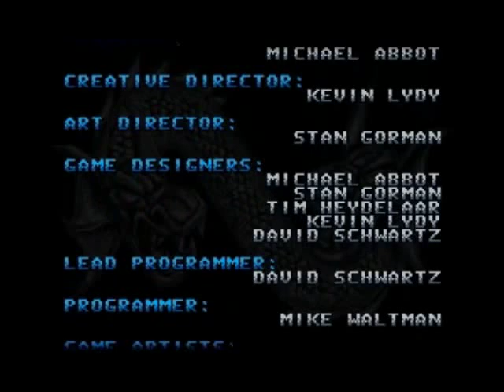Double Dragon V (SNES) : Tournament Mode (Icepick)